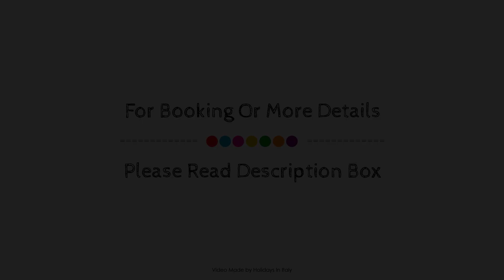Mini Hotel, Pozzuoli, Italy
About Property:
Ideally located in the prime touristic area of Pozzuoli, Mini Hotel promises a relaxing and wonderful visit. Offering a variety of facilities and services, the hotel provides all you need for a good night's sleep. To be found at the hotel are free Wi-Fi in all rooms, facilities for disabled guests, Wi-Fi in public areas, car park, room service. Comfortable guestrooms ensure a good night's sleep with some rooms featuring facilities such as television LCD/plasma screen, internet access – wireless (complimentary), non smoking rooms, air conditioning, heating. The hotel offers various recreational opportunities. No matter what your reasons are for visiting Pozzuoli, Mini Hotel will make you feel instantly at home.
Searching For
1. Mini Hotel - Pozzuoli
2. Mini Hotel - Pozzuoli Virtual Tour
3. Mini Hotel - Pozzuoli Rooms
4. Mini Hotel - Pozzuoli Amenities
5. Mini Hotel - Pozzuoli Videos
6. Mini Hotel - Pozzuoli Offers
7. Mini Hotel - Pozzuoli Deals
Audio Credit:
Track Title: Blank Slate
Artist: VYEN